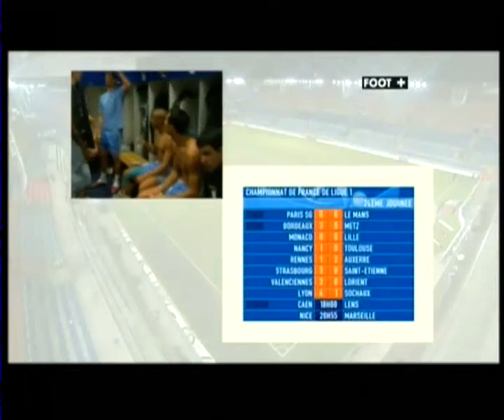Strasbourg - Strasbourg-Saint-Etienne - 2007-2008.mpg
yet more yahoo finds...